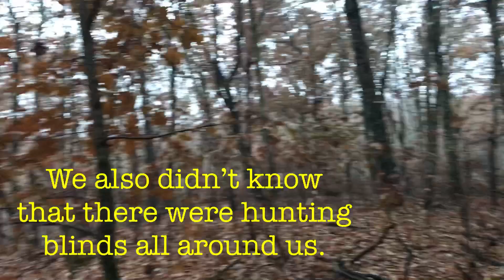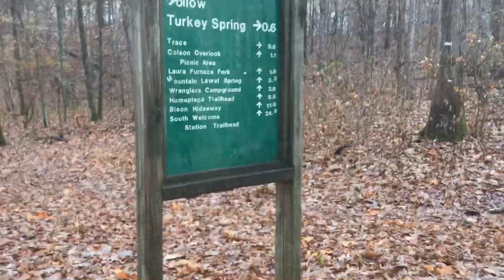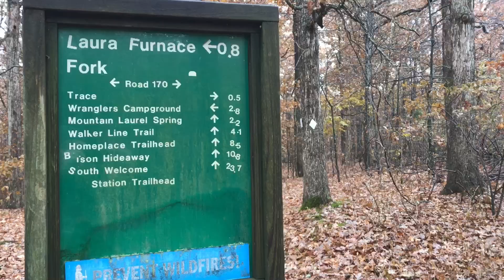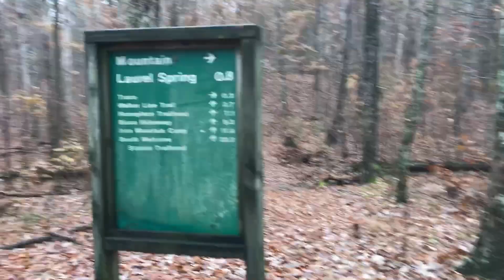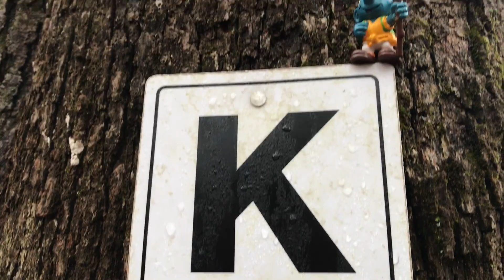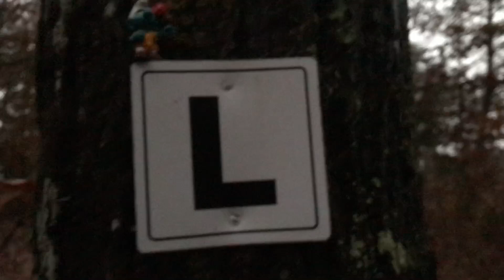LBL NORTH SOUTH THRU HIKE PART FOUR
Amazon link to Flame’s 2 person tent:

This video covers day four of our thru-hike of the Land Between the Lakes North/South Trail.